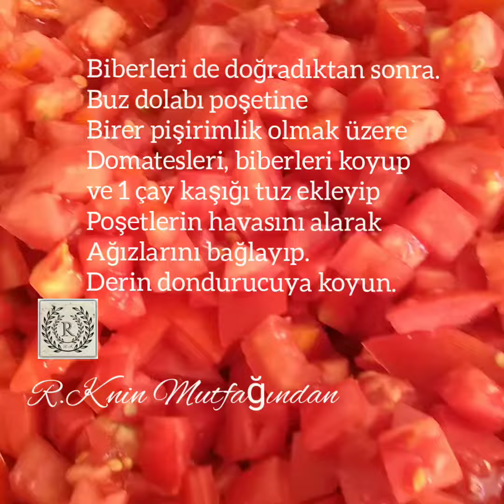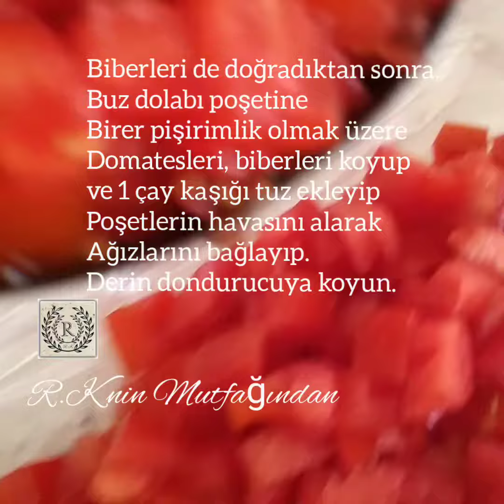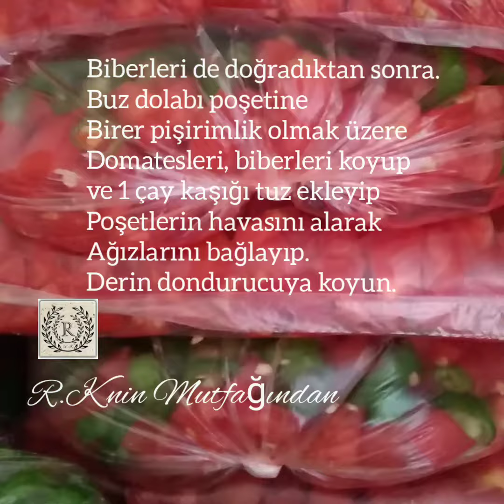Pişirmeden Pratik Kışlık Menemenlik Tarifi KışlıkHazırlığı Menemen Yemek kışlık hazırlıkları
Hoşgeldiniz Arkadaşlar.
Bu gün pişirmeden pratik
Kışlık Melemenlik
Tarifi paylaşacağım.